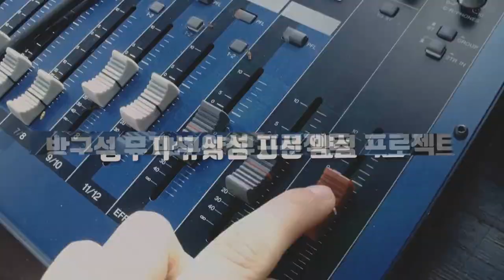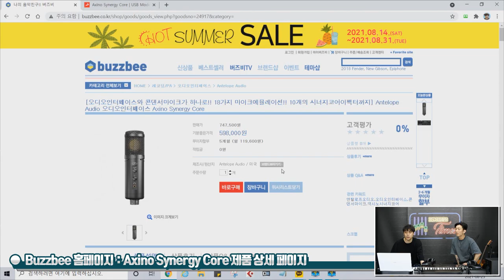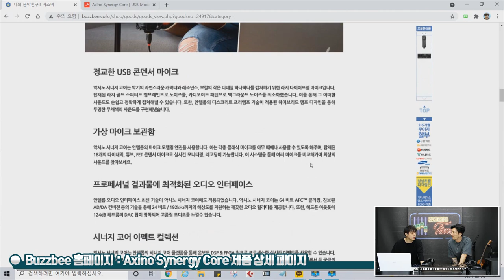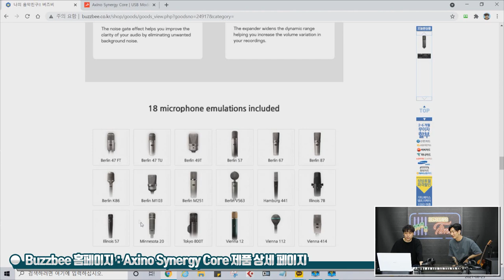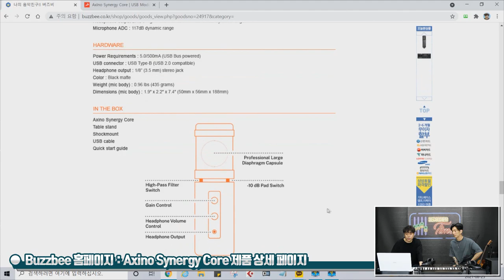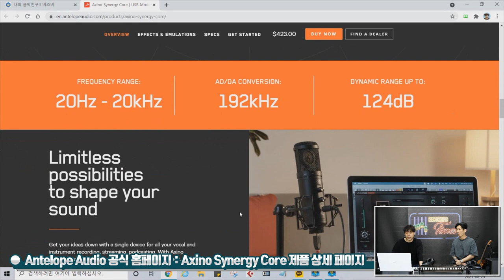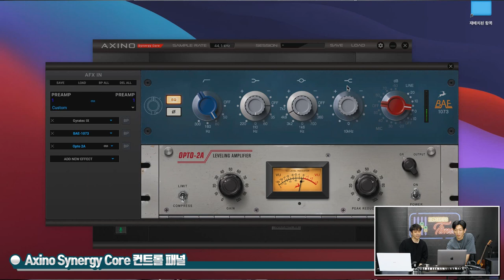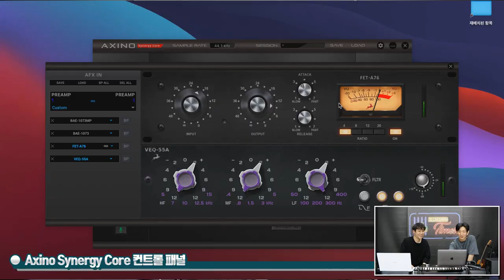[RecordingTimes 374회] Antelope Audio 오디오인터페이스 Axino Synergy Core 1편